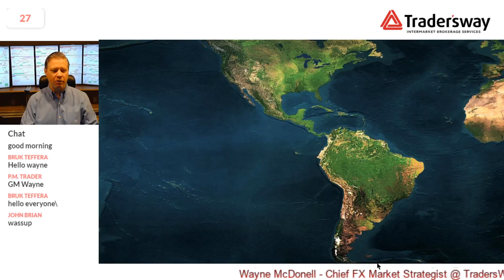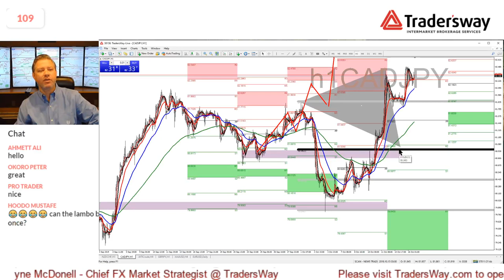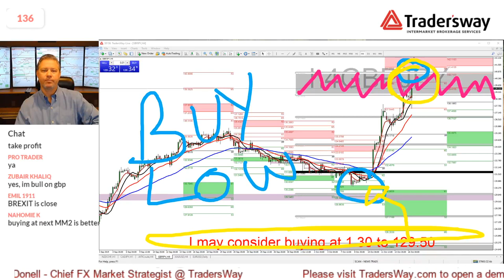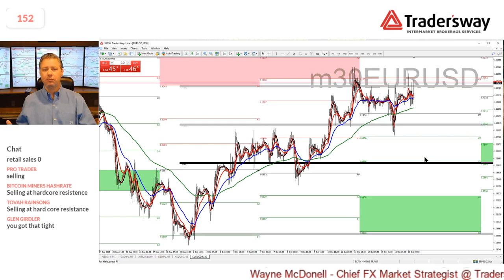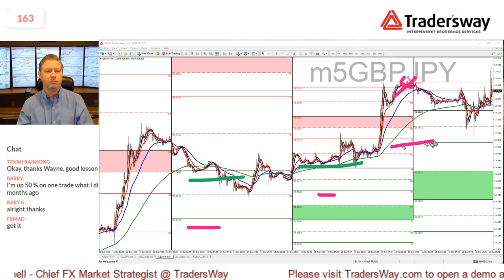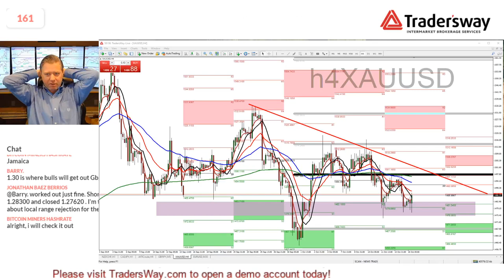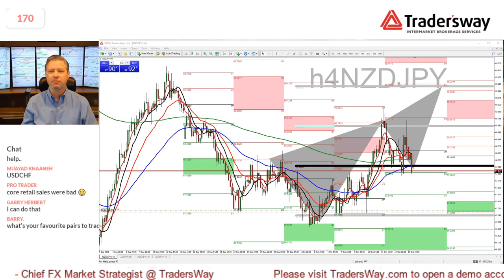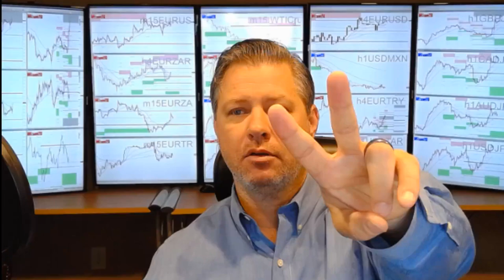Live Forex Trading Stream for both Experienced and Beginner Traders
I've been trading forex live since 2004.  Watch me and I will show you how.  Do you have a question? JUST ASK!